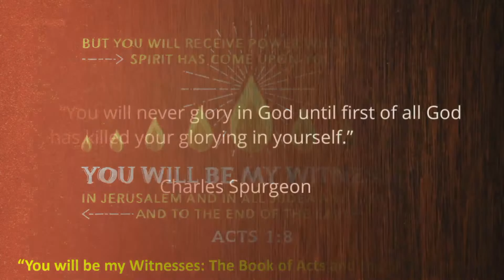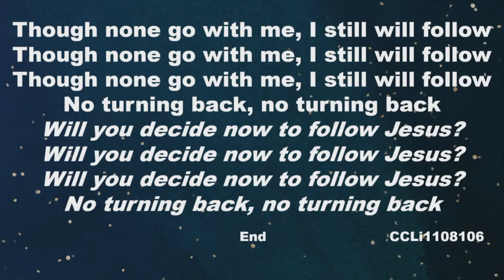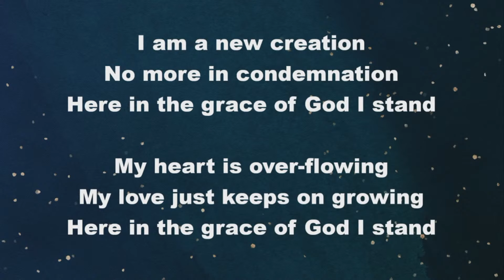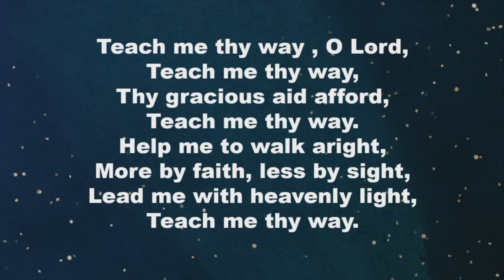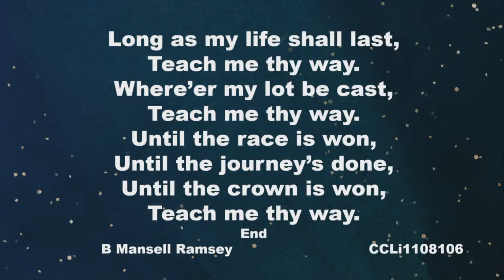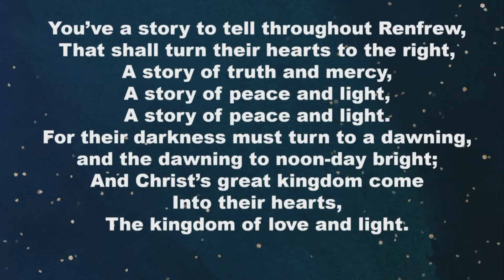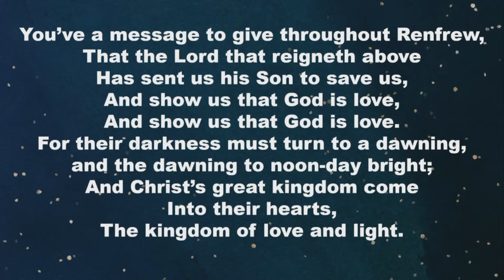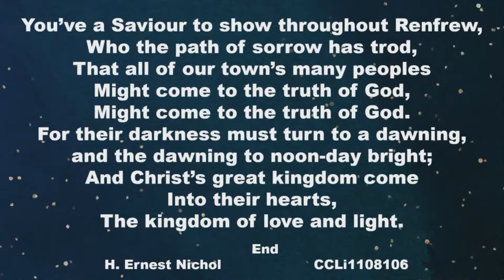Renfrew Trinity Sunday Worship 6th March 2022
Renfrew Trinity Church is pleased to announce our livestream service at 1115am.